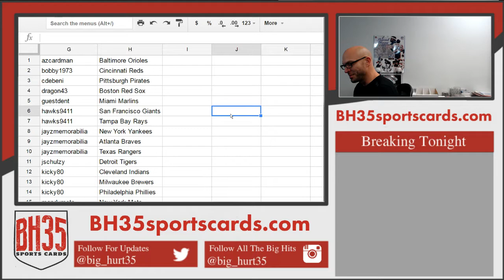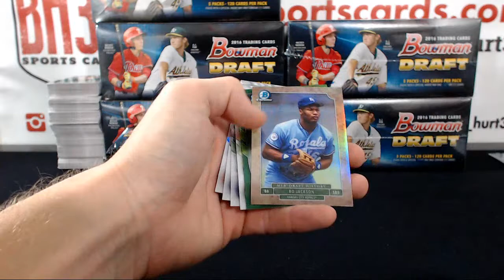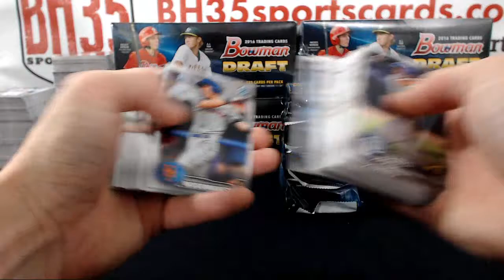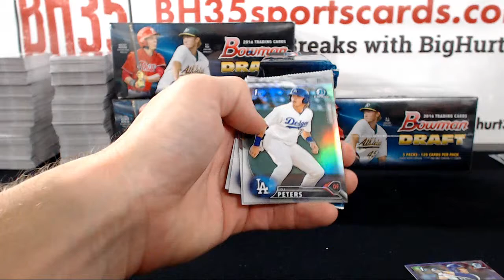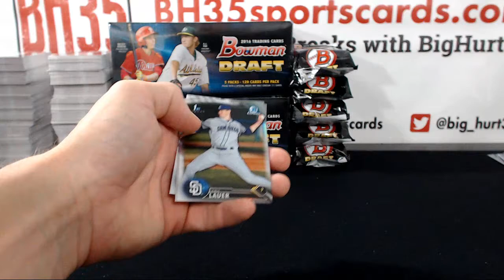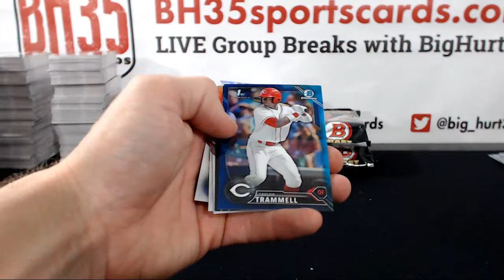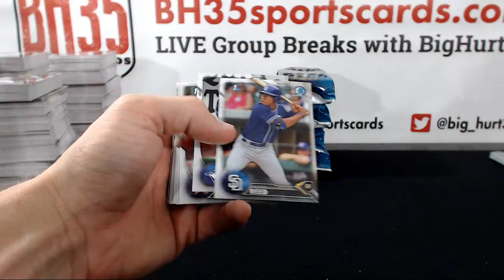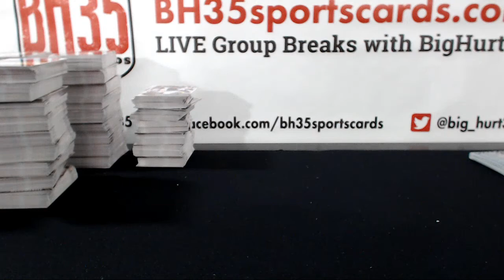2016 Bowman Draft Baseball SUPER JUMBO | 6 Box Case Break #2 Pick Your Teams